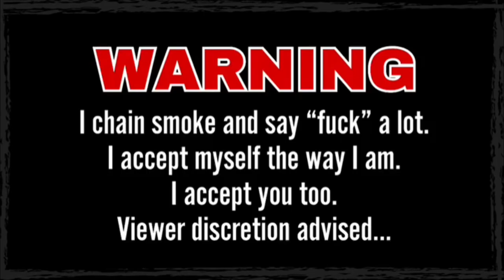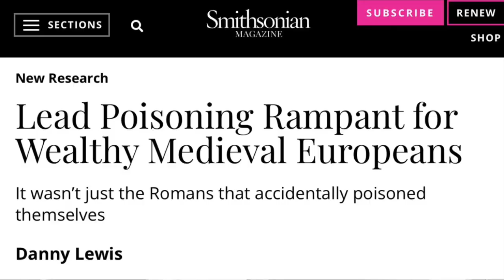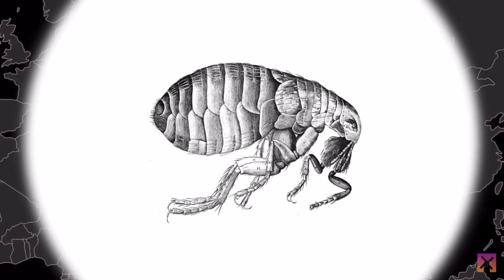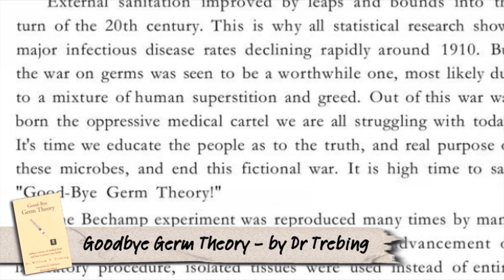GardyLoo!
Published 04/08/2023
Other Platforms, Tips & Support:

SOURCES:
Goodbye Germ Theory

Send me shit:
Jamie Dlux